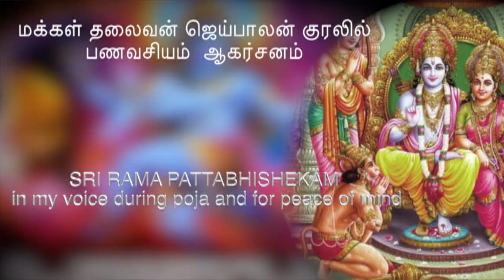ஸ்ரீ ராமர் பட்டாபிஷேகம் பாகம் 1 ஆன்மீக சொற்பொழிவு தாய்ப்பாசம்மா தந்தைப்பாசமா